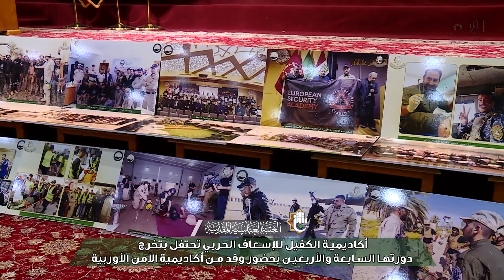أكاديمية الكفيل تحتفل بتخرج دورتها السابعة والأربعين